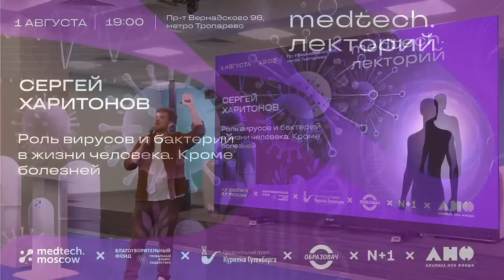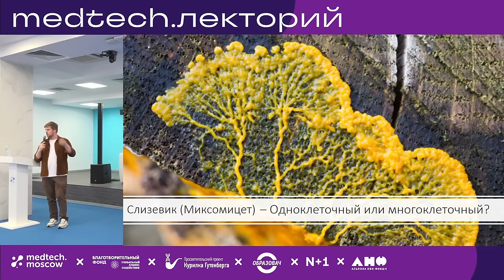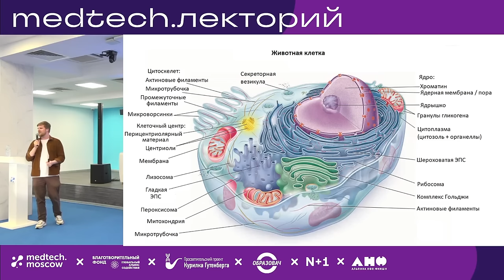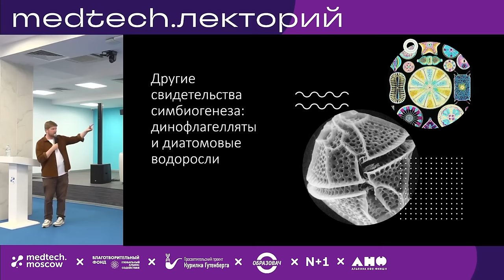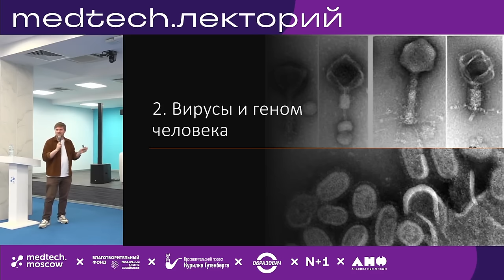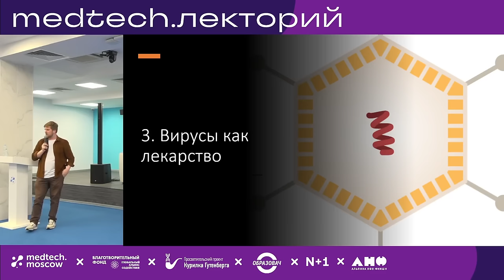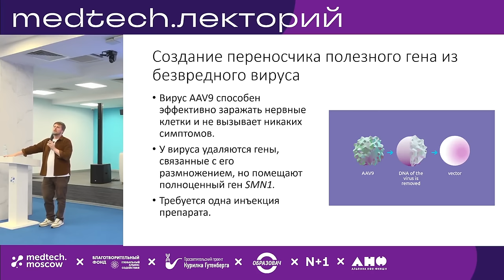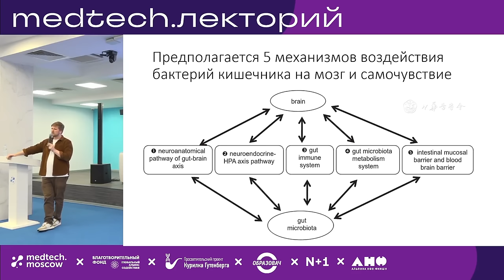Лекция | Роль вирусов и бактерий жизни человека. Кроме болезней | Сергей Харитонов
Тема: «Роль вирусов и бактерий жизни человека. Кроме болезней»
Спикер: Сергей Харитонов - молекулярный биолог, научный сотрудник МГУ им. М.В. Ломоносова.

Разнообразие живых существ на Земле настолько велико, что сегодня уже сложно представить, как совсем недавно биологи выделяли всего 4 Царства, включающих как они думали все живое: Животные, Растения, Грибы и Бактерии. Такое разделение оставляет за бортом уже хорошо известных сегодня Простейших, Архей и, конечно же Вирусы, которые по оценкам специалистов сопоставимы по разнообразию со всей клеточной жизнью.

В лекции мы поговорим о прокариотах и вирусах, но постараемся отвлечься от привычных разговоров об инфекциях и антибиотиках. Вместо этого мы заглянем в далекое прошлое, чтобы понять, какую роль эти микроскопические живые существа сыграли на ранних этапах эволюции живого на Земле и какую важную роль в жизни каждого человека они играют сегодня.